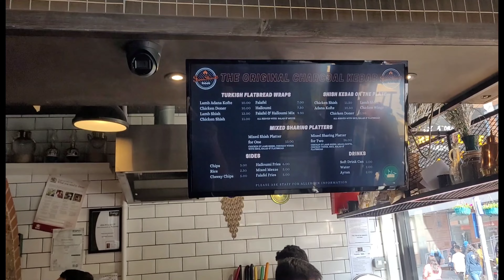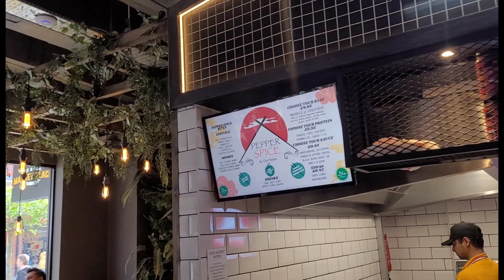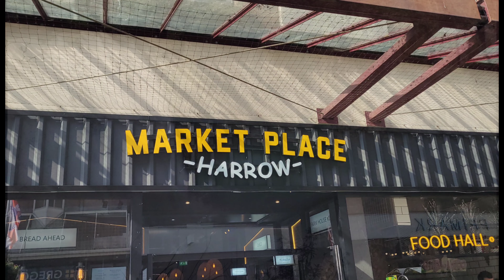Market Place Harrow - Awesome Food Court With Unique Cultural Menu!!! - Harrow UK | Food Tours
Authentic Street Food Market We’re celebrating the ultimate mix of food and culture in the heart of Harrow town centre.